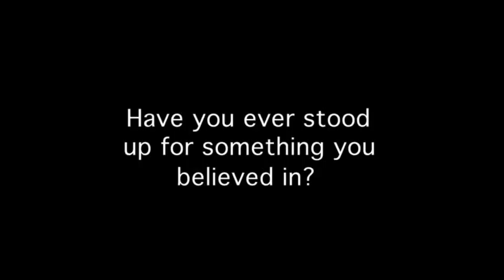Howie from Connecticut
Please send us YOUR story of when you stood up for something you believed in - here's how: